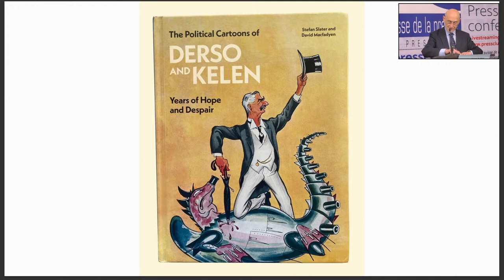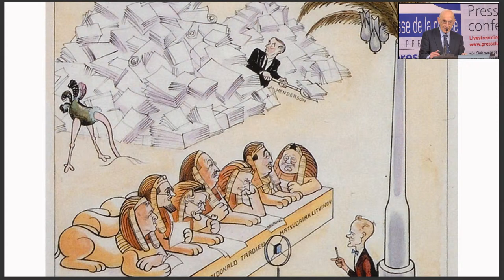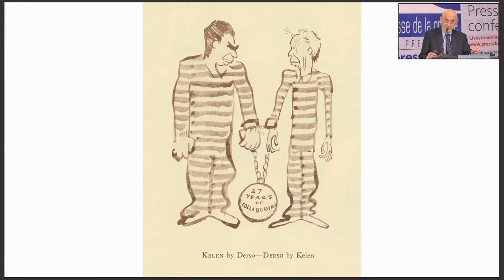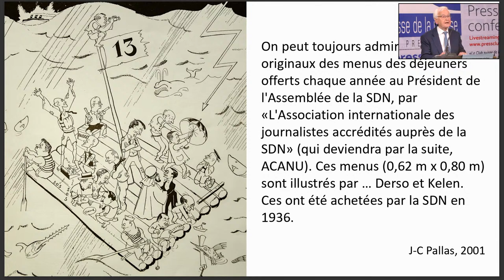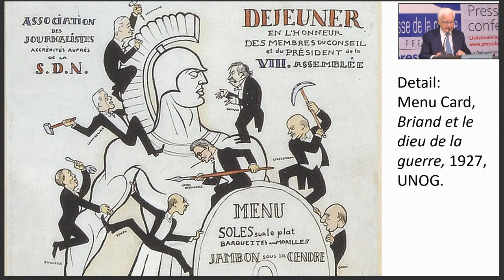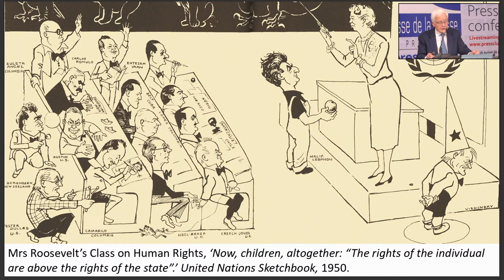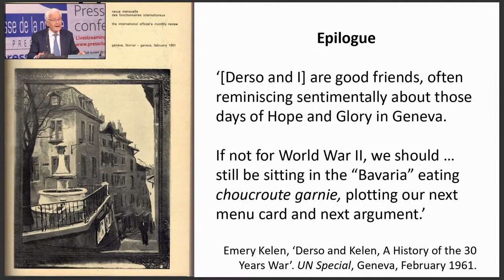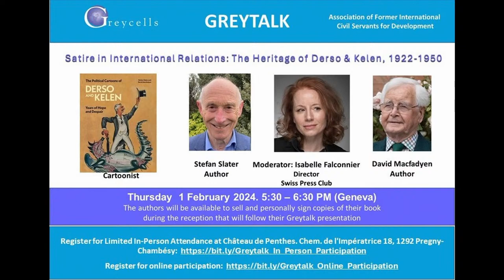«Satire in International Relations. The Heritage of Derso & Kelen Political Cartoons, 1922-1950»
Alois Derso (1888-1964) and Emery Kelen (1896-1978) were remarkable cartoonists who became internationally renowned, particularly for their depictions in the 1920s of efforts to build a better world following the establishment of the League of Nations; of the Treaty of Lausanne, which is given specific focus in the book ; of the rise of fascism in the thirties; and of the world cooperation through the United Nations that emerged in the forties. Their sequence of cartoons, imbued with humour, wit, gentle satire, artistry and vision, captures the Zeitgeist of a period of history that resonates today. Surprisingly, no comprehensive account of their work and lives has been published before. Stefan Slater and David Macfadyen analyse and discuss the extraordinary political insights revealed in the cartoons, which contribute to our understanding of those years.

Moderation : Isabelle Falconnier, director, Geneva Press Club

Conference, Q&A, book signing by the authors, wine & empanadas